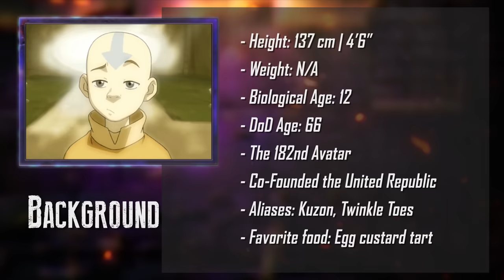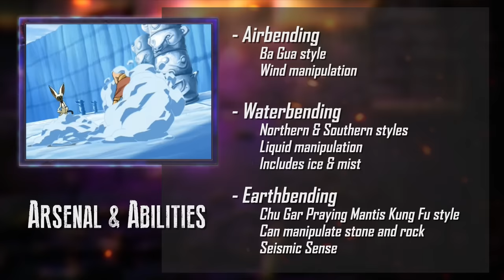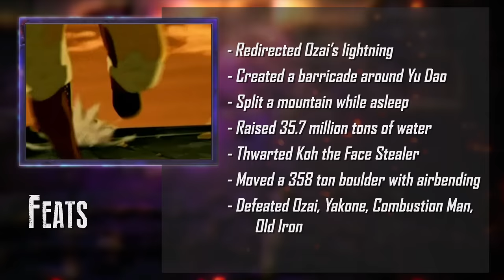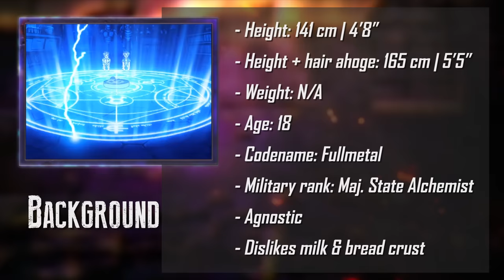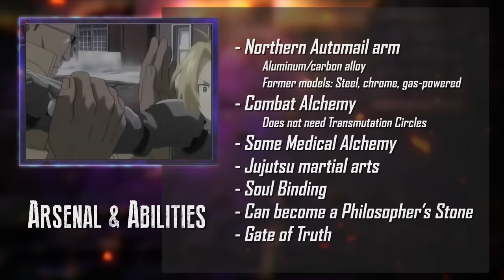Aang VS Edward Elric (Avatar VS Fullmetal Alchemist) | DEATH BATTLE!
Get started with the Hims complete hair kit for just $5 today right now
Check out this week’s menu and get $60 off when you